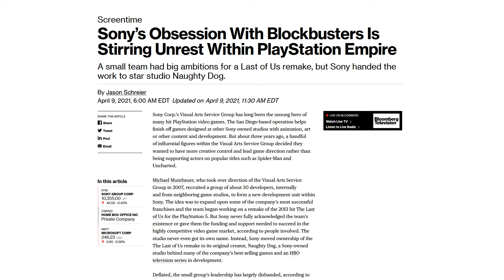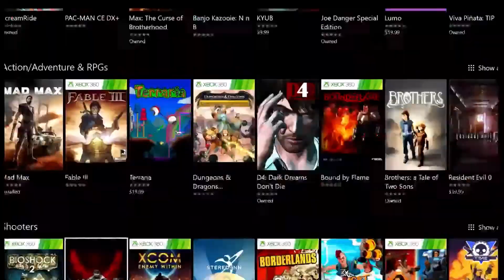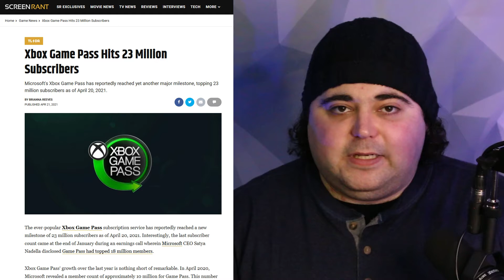The Unique Strategies for GEN 9 - Who will win the GEN 9 CONSOLE WAR? Sony vs Microsoft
Sony and Microsoft are taking two very different paths for their Gen 9 console strategy.